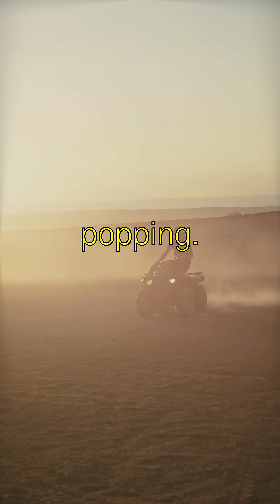The Science Behind The Science of Everyday Foods - Simple Explanation!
Title: The Mysterious Magic of Popcorn Popping!
- Guess what?! Popcorn is actually a type of corn called "Zea mays everta" and it has the special power to pop when heated! Isn't that fascinating?
- Did you know that inside each popcorn kernel is a tiny drop of water? When we heat it up, that water turns to steam and tries to escape. It's almost like a little pressure cooker!
- And here's something awesome: the kernel needs to be exactly 14% water for it to pop perfectly. That's why some kernels don't pop—they don't have enough steam power! Wow!
- Brace yourself for the coolest fact: when popcorn pops, it jumps into the air like a gymnast and flips! This all happens in just a fraction of a second! Popcorn acrobatics!
- So, next time you munch on popcorn, think about its incredible journey! Bye for now!

The Science of Everyday Foods | Curious Little Kiddo

Learn amazing facts about the science of everyday foods explained in a fun, simple way!